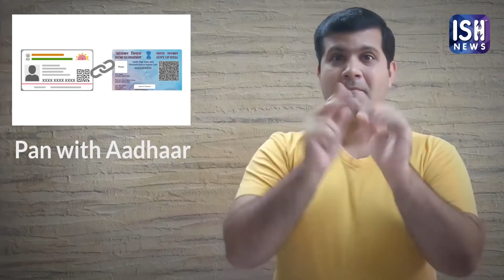Tax Deadlines Postponed till 30th June 2020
Finance minister Nirmala Sitharaman’s announcement on 24 March that all tax-related deadlines have been extended from 31 March to 30 June.As the new financial year (FY) 2020-21 begins, you need not worry about some of the paperwork you may have left at the last minute.But as you wait out the covid-19 lockdown at home, it’s a good opportunity to take care of unfinished tasks.Instead of leaving them for later in these uncertain times, when a new day can bring new challenges of various kinds.If you have failed to make investments in tax-savings instruments which qualify for tax deductions, such as Equity-Linked Savings Scheme (ELSS), Public Provident Fund (PPF), National Savings Certificate (NSC) and so on, you can still make investments till 30 June and still claim deduction for FY20.Even the deadline for linking your Permanent Account Number (PAN) with Aadhaar has been extended till 30 June. Remember, you do not link PAN-Aadhar then the PAN will become inoperative and you will be fined Rs 10,000. So make sure you complete all your tax work now that you are at home and free.